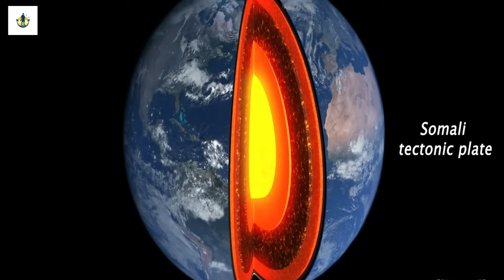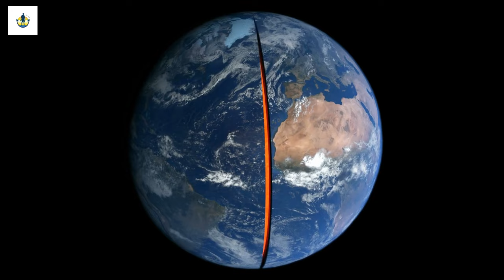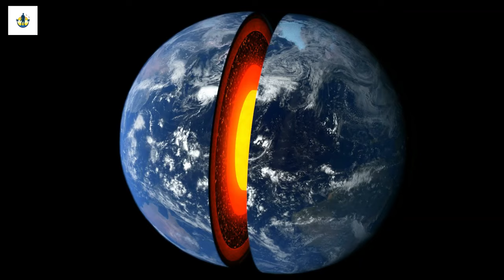Mysteries Of Africa Why Is Africa Splitting Apart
Africa is one of the most mysterious places on the planet. It is home to many wonders, from its diverse wildlife to its unique cultures and traditions. But lately, scientists have been discovering something else about the continent it is slowly splitting apart. In this video, we will explore the fascinating phenomenon of Africa’s splitting and try to unravel its mysteries.

In this video, we delve deep into the "Mysteries Of Africa: Why Is Africa Splitting Apart?"

Africa, a land of unparalleled beauty and diversity, holds within it a geological secret that has puzzled scientists for years. The African continent is slowly tearing apart along the East African Rift, a process that will ultimately result in the formation of a new ocean. But why is this happening, and what are the forces at play beneath the surface?

In this video, we will explore:

🌍 The East African Rift: Understand the geological forces driving the continent's separation.

🌋 Plate Tectonics: Discover the science behind continental rifting and the movement of tectonic plates.

🔍 The Role of Volcanism: Explore the impact of volcanic activity and its connection to the rift.

🌊 Future Scenarios: Learn about the potential outcomes of Africa's continental split.

🌅 Geological History: Delve into the deep history of this process and its implications.

This video aims to demystify the geological wonders of Africa and offers insights into the forces that are shaping the continent's future. Whether you're a geology enthusiast, a lover of natural wonders, or simply curious about our ever-changing planet, this video promises to provide you with a deeper understanding of Africa's remarkable geology.

Share your thoughts and questions about Africa's continental rifting in the comments below. 🌍🔍🌋